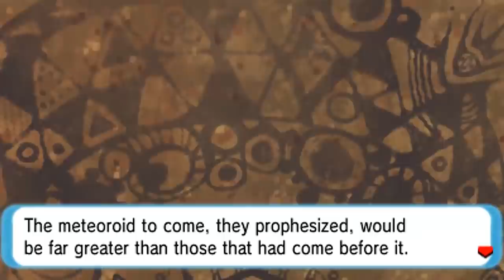5 Unexplained Mysteries From Every Pokémon Generation - Hoenn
Install Raid for Free ✅ IOS ✅ ANDROID ✅ PC and get a special starter pack 💥 Available only for the next 30 days!

The Hoenn Region is one of the most beloved regions in all of Pokemon, but it also hides some mysteries within its borders that to this day have never been explained. In today's video, as we continue to look at the mysteries within every Pokemon generation, we will be going over five unexplained mysteries from the Hoenn Region, and discussing what makes them so mysterious, interesting, and what secrets they could possibly be hiding.